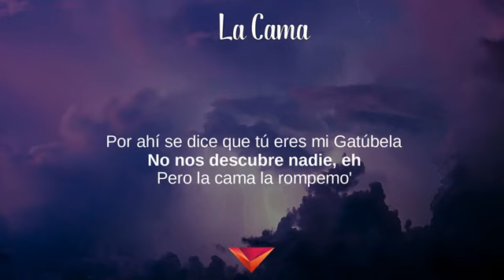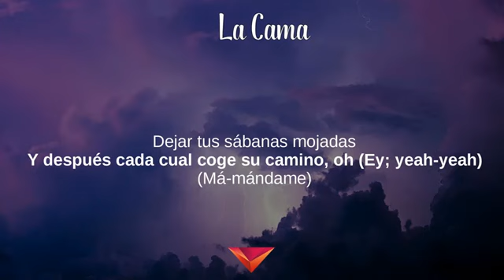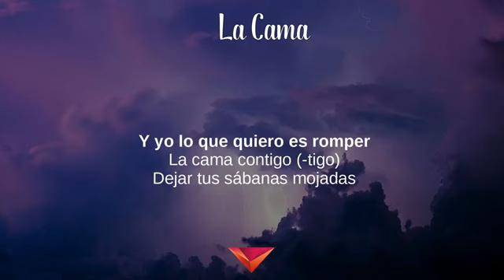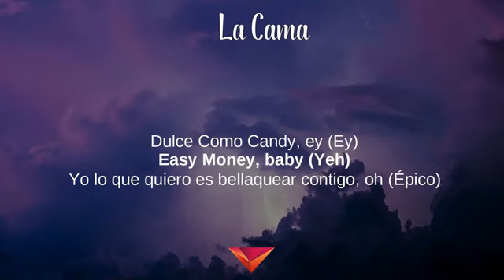Lunay, Myke Towers - La Cama (Letras)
La Cama (Letras) - Épico
Tibi gratias ago Signatores Letras Rotas:

Épico, Oasis, X 100pre, Jesus Is King
Libertad 548, Que Quiénes Somos, Intro Envidia, Aventura, 360

Letras: La Cama
[Coro: Myke Towers & Lunay, Ambos]
Yo lo que te quiero es ver (Ver)
Pa' bellaquear contigo (-tigo)
Dejar tus sabanas mojadas
Practicar to'a las pose' contigo, oh
Y yo lo que quiero es romper (-per)
La cama contigo (-tigo)
Y después cada cual coge su camino, oh

Cada cual coge su rumbo
Viajando en humo siempre el cuarto yo lo nublo
Se tira fotos con el AP y con el Hublot
Aún tengo video' de los dos desnudo', má' figura' que en judo
Baby, tú veras que tus sabanas yo te las dejaré humeda'
Tócate escuchando esta canción y súbela
Por ahí se dice que tú eres mi Gatubela
No nos descubre nadie, eh

[Pre-Coro: Myke Towers]
Pero la cama la rompemo'
No podemo' dejar rastro siempre que nos escapemo'
Yo no sé si soy el principal o si soy el alterno
Pide que las ganas que haya las matemo'

Lo que te quiero es ver (Ver)
Dejar tus sabanas mojadas (Mojadas)
Practicar to'as las pose' contigo, oh
Yo lo que quiero es rompe-e-er
Y después cada cual coge su camino, oh (Ey; yeah-yeah)

[Puente: Lunay]
(Má-mándame)
Mándame la ubi' que ya salí a cazarte
Me eché to' los podere' pa' penetrarte
La diabla me lo pide por atrá' y por alante (Eh-eh)
Por un polvo tuyo, le llego hasta Marte

[Verso 2: Lunay]
Tú sa-tú sabes que a tu ma'i y a tu pa'i tú le trae' problema'
Que te escapa' to'a las noche' pa' romper la carretera
Adicta al sistema
Tiene una maestría bajando bellaquera'

[Puente: Lunay]
Mándame la ubi' que yo salí a cazarte
La diabla me lo pide por atrá' y por alante

Pa' bellaquear contigo
Y yo lo que quiero es rompe-e-er
Y después cada cual coge su camino, oh (-mino)

[Outro: Lunay & Myke Towers]
(Yeah-yeah)
Jaja
Lu'-Lu'-Lunay (Yo lo que quiero es bellaquear contigo), yeh
Lu'-Lu'-Lunay (Yo lo que quiero es bellaquear contigo)
Young Kingz
Lo que te quiero es ver (Lu'-Lu')
Pa' bellaquear contigo
Chris Jeday
Gaby Music
Dímelo, Nino, oh-oh-oh
Dulce Como Candy, ey (Ey)
Easy Money, baby (Yeh)
Yo lo que quiero es bellaquear contigo, oh
(Épico)